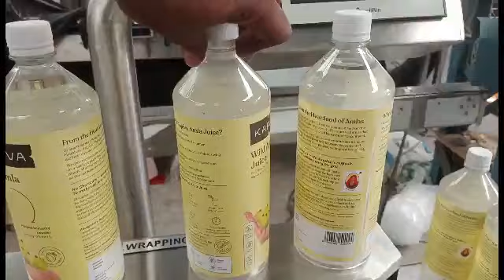Pet Bottle Automatic Sticker Labeling Machine